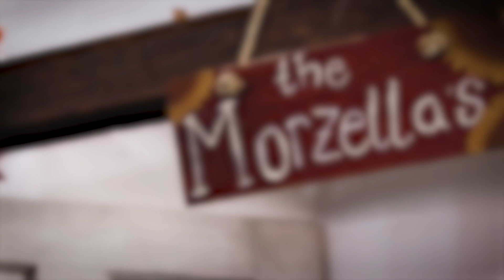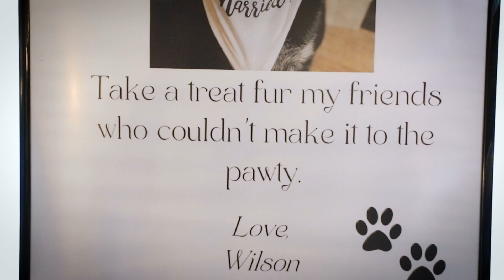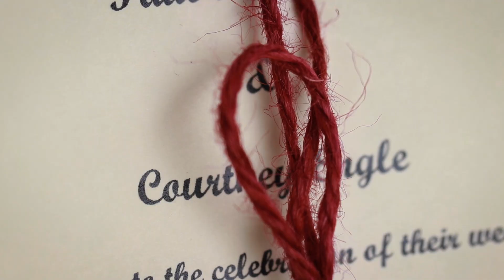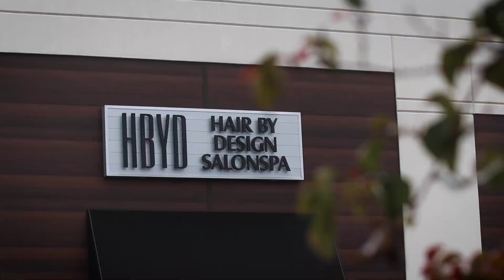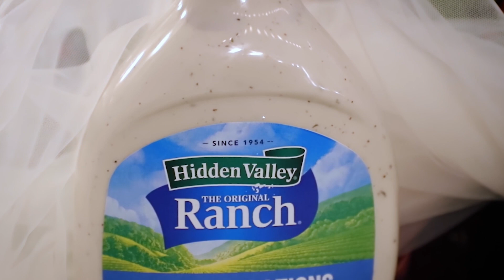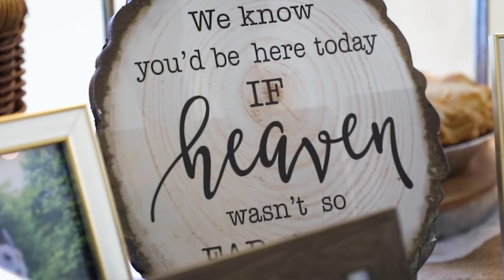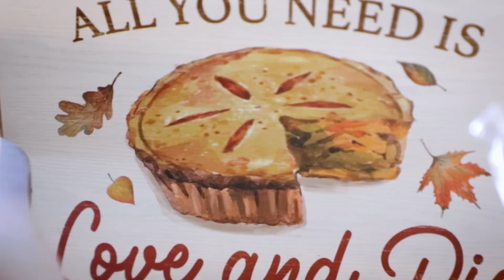Morzella Wedding Montage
Mixing It Up Productions